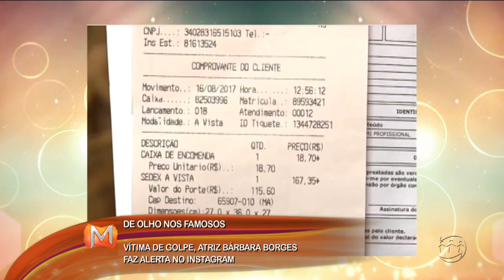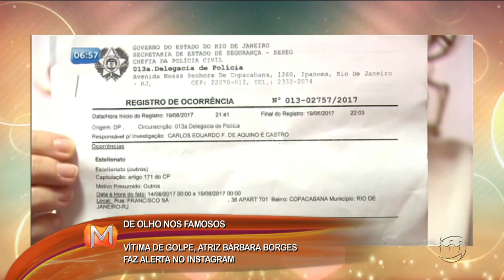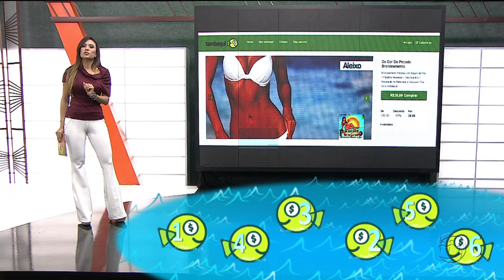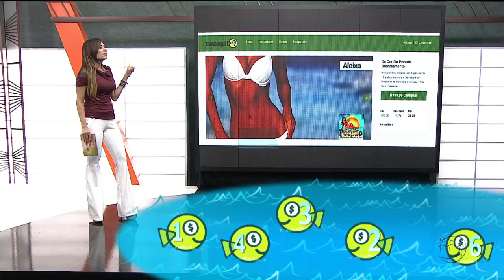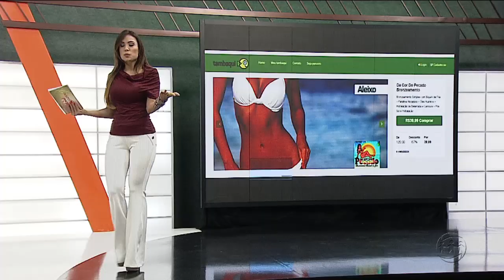MAGAZINE - 3º Bloco - 24/08/17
Assista ao terceiro bloco do programa Magazine desta quinta-feira. O Magazine é exibido às 11h (horário Manaus) de segunda a sexta, na TV A Crítica (canal 04 | NET 514) e pelo aplicativo A Crítica Play.